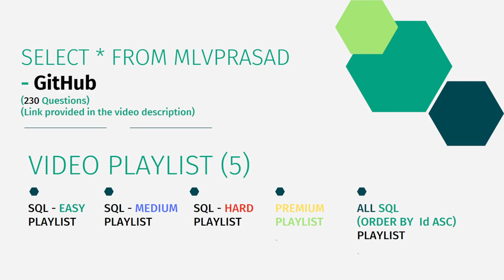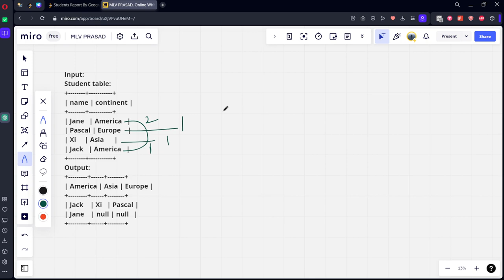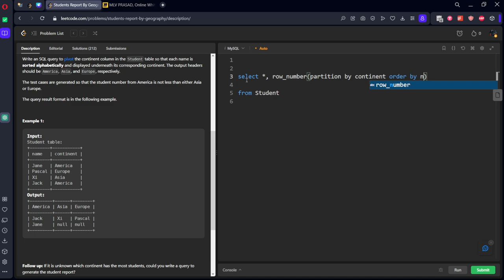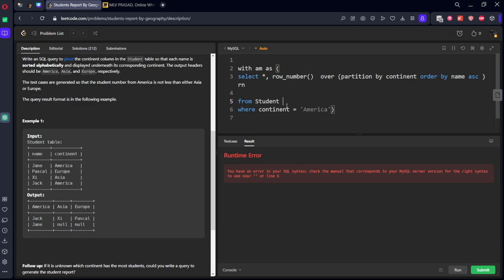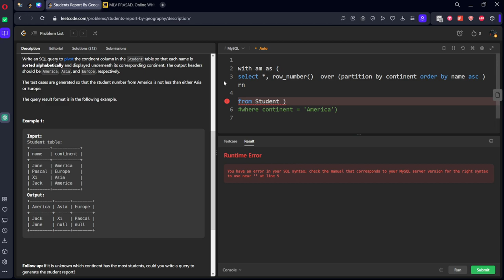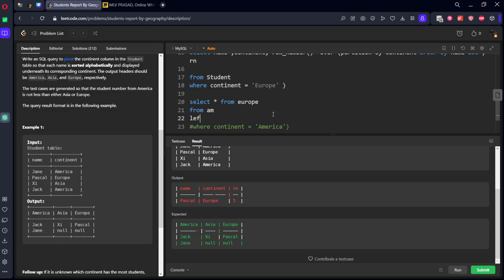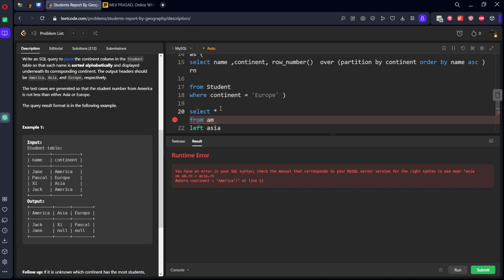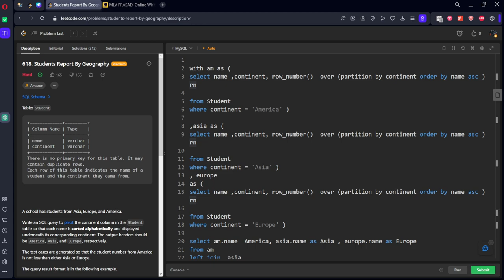MLV Prasad - LeetCode SQL [ MEDIUM] | 0618 | "Students Report By Geography"